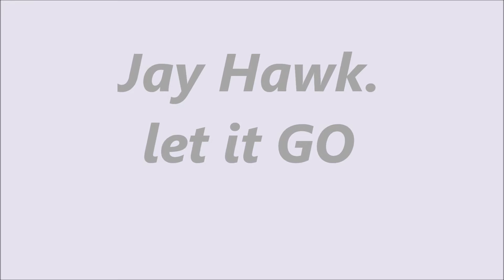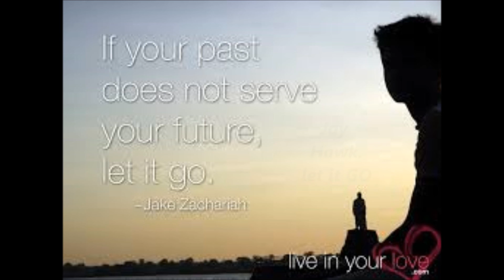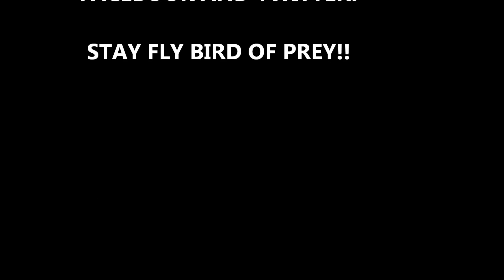jay hawk Let it Go